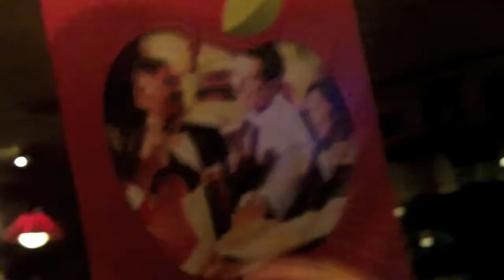The Most Random of Evenings